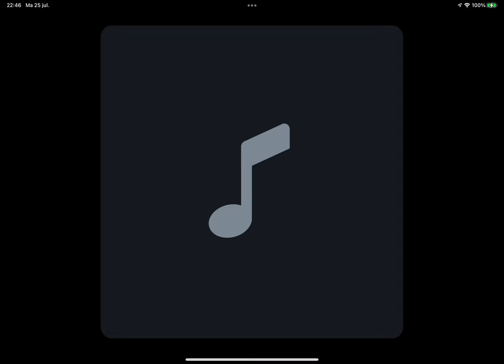Silent night (christmas carol) Energetic Piano version - short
Original by Franz Xaver Gruber in 1818. This version I wrote back around in the 00s. This was originally a midi that I rendered using a tool or keyboard. Not sure.